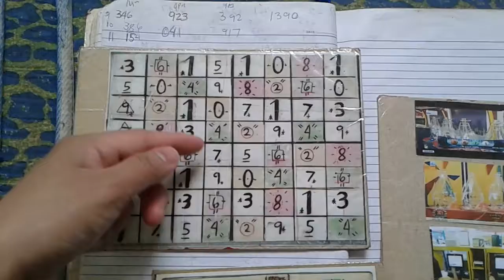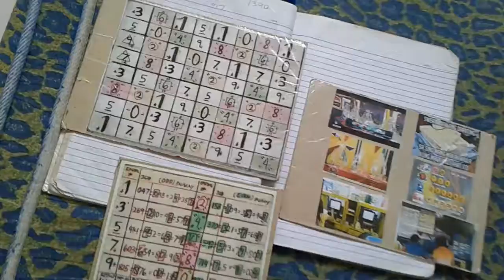(New/latest)(swertres angle guide2019)(hearing/tips/guide)(4pm draw)(10/11/19)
Heto po para ngayon na araw po guys